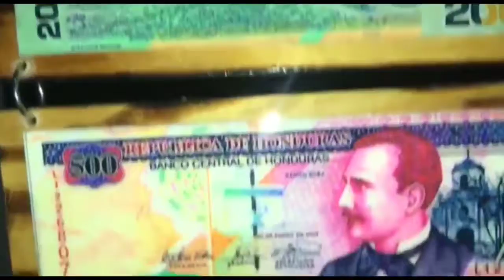CAFETERÍA LA MONTAÑITA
En el siguiente video puedes observar artesanías que encuentras en cafetería la montañita muy cerca de Santa Rosa de Copán, además es un lugar agradable y con mucha gastronomía. No puedes dejar de visitarlo.